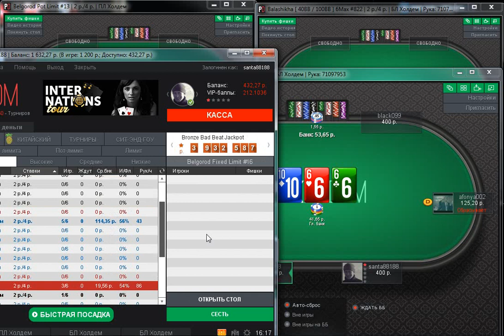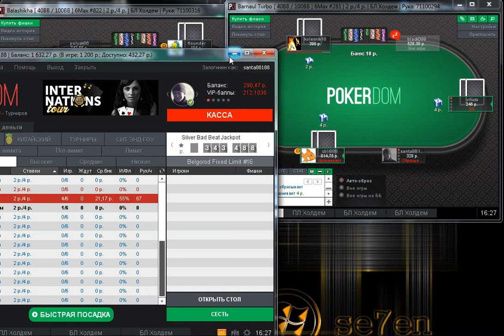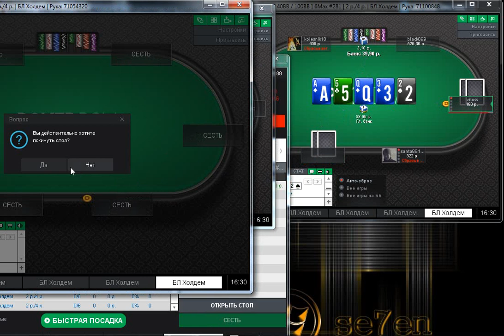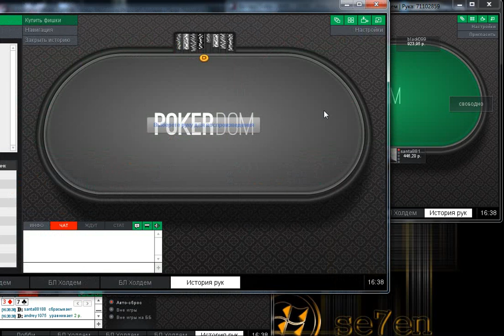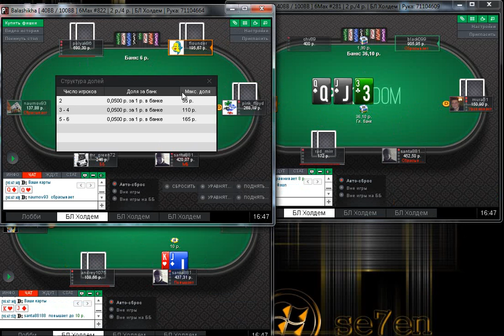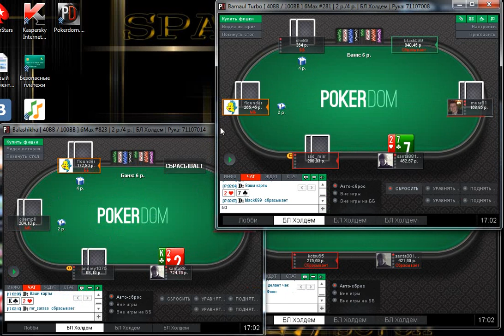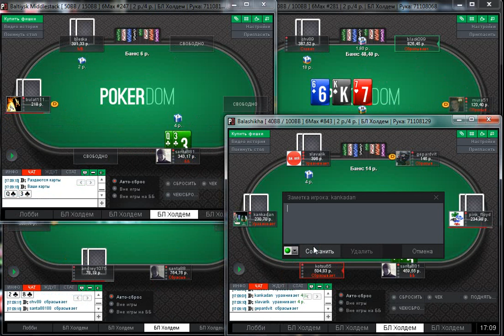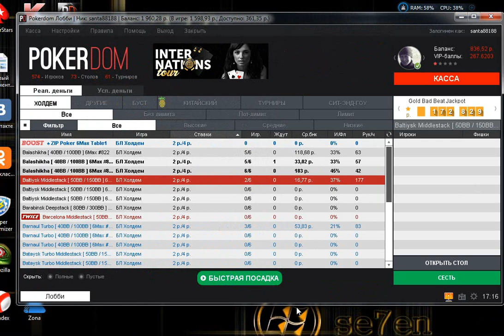проход по лимитам,эксперимент,покер SANTA88188,ИГРА НА ПОКЕРДОМ ЧАСТЬ 3 я,переход на новый лимит